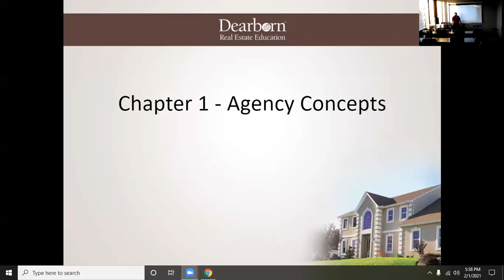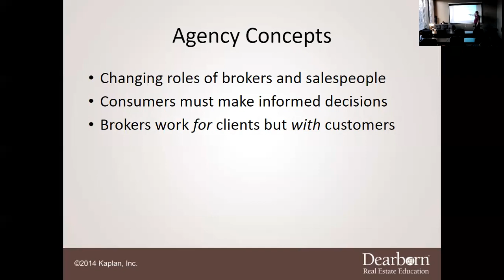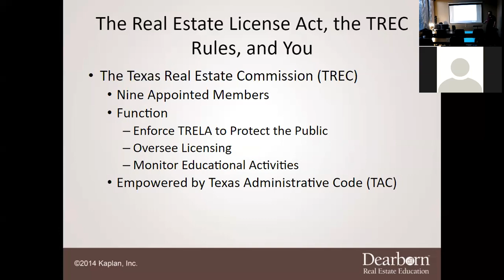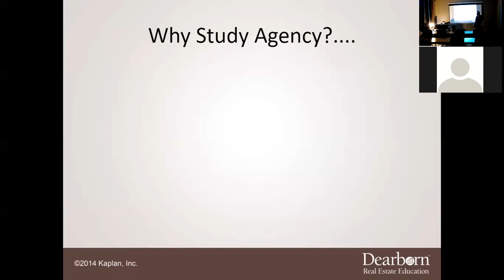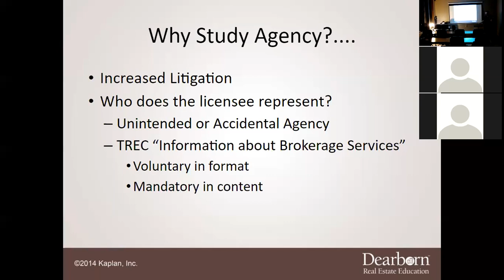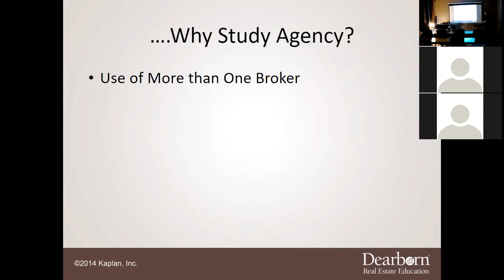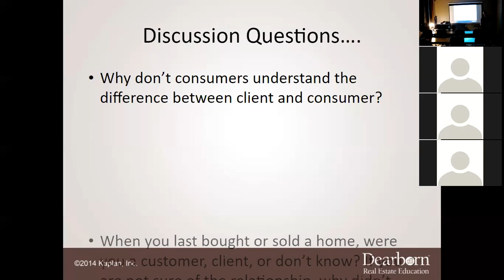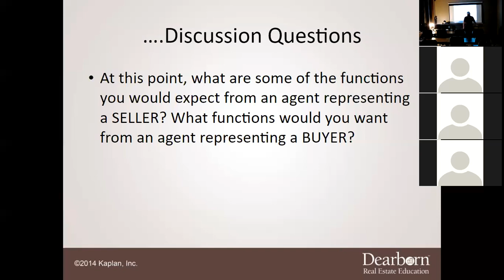Law Of Agency - Chapter 1 Lecture